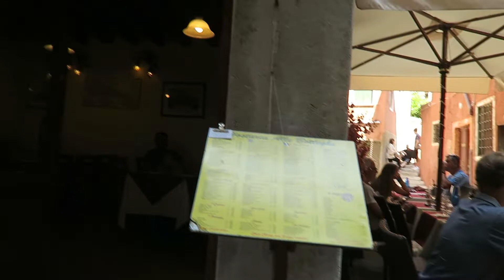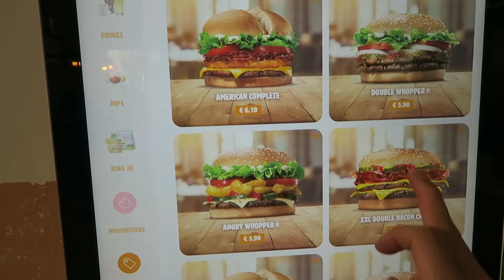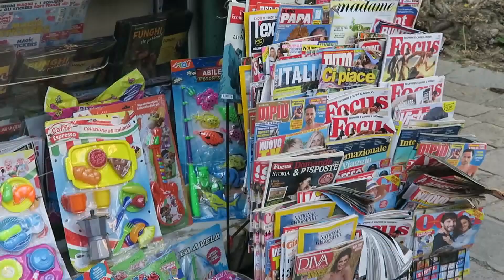(underrated) things to do in VENICE ITALY | Sunset St. Mark Square North Venice [Venice Summer Vlog]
***CENTRAL EUROPE WITH DAVID AND BINA (cewdab vlog) Episode 18 (Stream at 1080p for BETTER-QUALITY video)*** [1 day 1 country Europe Trip in Summer Challenge]
Continuing from my previous vlog at the restaurant, called Osteria Ristorante Alle Botteghe. Everything we had was so delicious. Since we had quite a lot of time to spare after lunch, we decided to go back to our room and had a nap! hahaha It was quite hot and crowded to be honest. Then we got out and explore more of Venice. The original plan was to go to Burano but according to our research it would take at least 1 hour one way and quite a few euros to get there. Ultimately I decided not to go to Burano. My cousin was a bit disappointed cuz she would like to take some good photos with the colourful houses. I think we made the right choice though. We used that time to walking around Venice, like literally on the North-east side of the city (nearby the hospital). The North-east side is so calm and almost no people at all. After dinner at McDonald's, we have found this pier where people just sit there to enjoy the sun set. It was so beautiful. Highly recommend you guys to explore this part of Venice!

FIRST TIME flying with RYANAIR BUDAPEST to TREVISO ITALY | how to get to venice from treviso airport

*** this video was filmed back in summer 2019